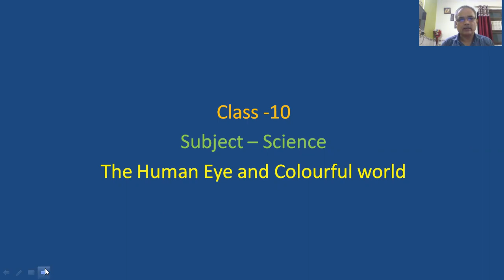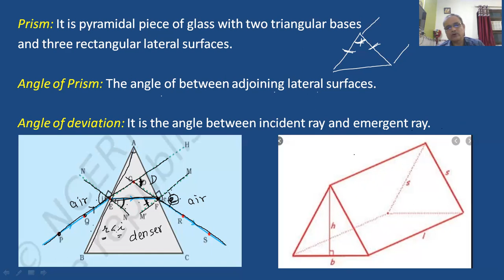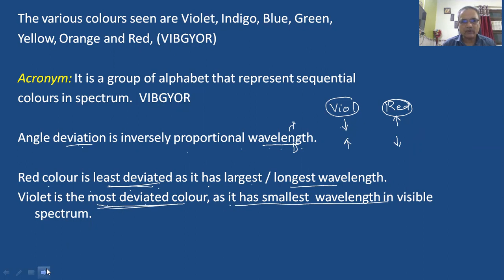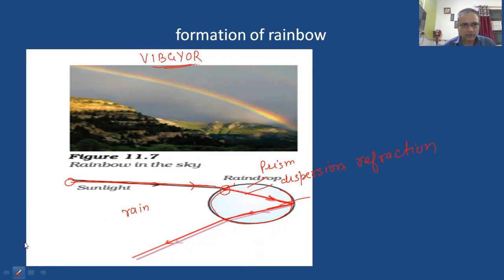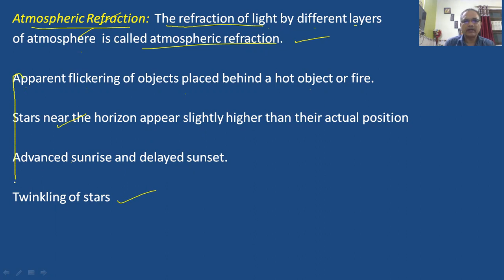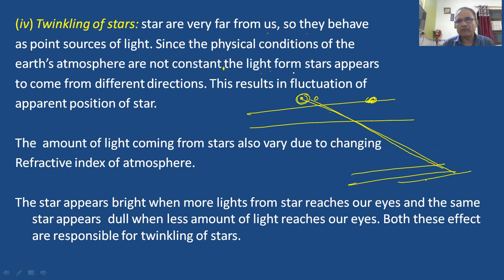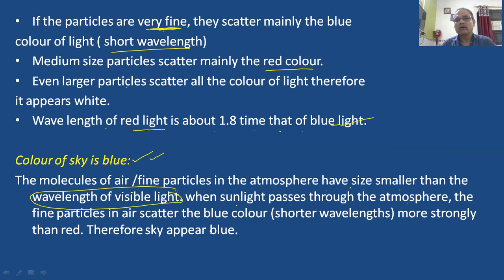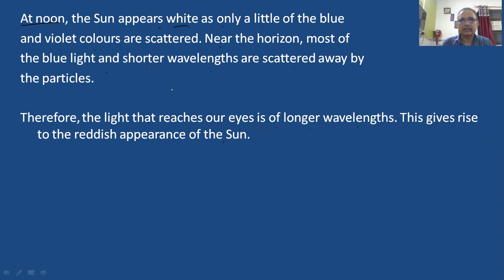SCIENCE//EYE//HUMAN// COLOULFULL WORLD//CLASS 10// CBSE//SCIENCE BY HANSA SIR//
Thanks
you tube play list.